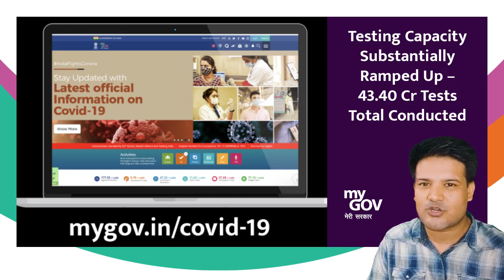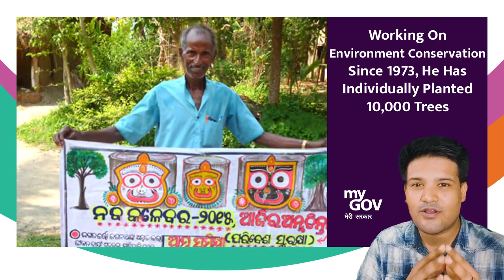MyGov Daily Digest | 28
Get the latest news and information related to Covid-19 and Vaccine, also important buzz at MyGov in one short capsule of MyGov Daily Digest.

To know and participate in the Latest MyGov Contests:

Inviting ideas for Mann Ki Baat by Prime Minister Narendra Modi on 25th July 2021